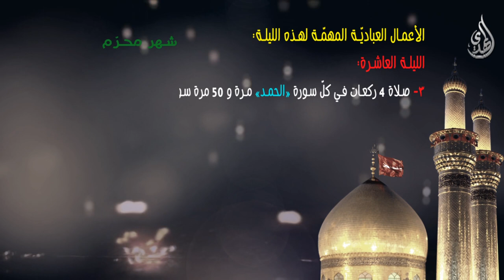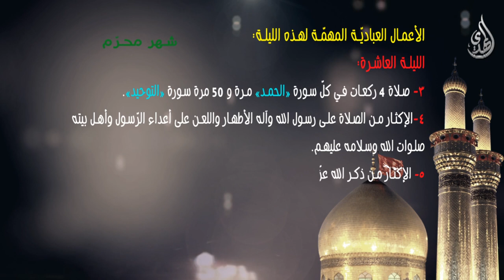من اعمال ليلة العاشر من شهر محرم الحرام